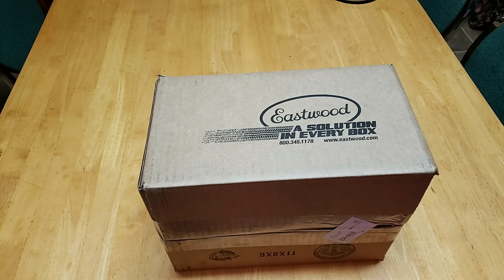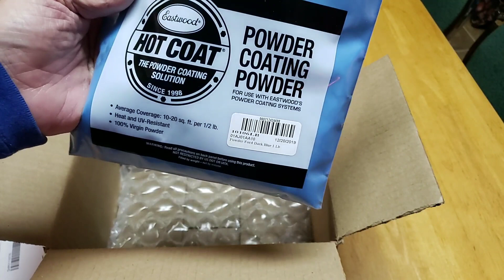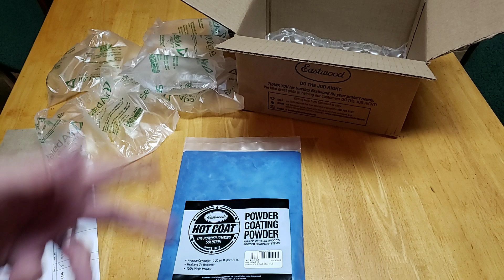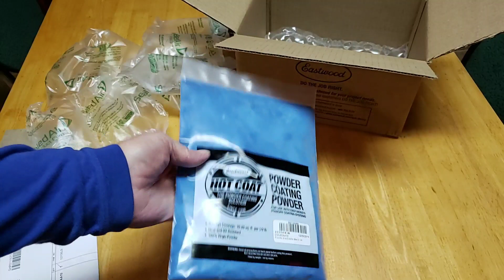Save Some serious Money on Eastwood Powder Coat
Eastwood powder coat from Amazon at less then 50% of what you would pay at Eastwood's site!
I am now a firm believer in using the Eastwood powder! It is 100 times better then the Harbor Freight powder I had been using.